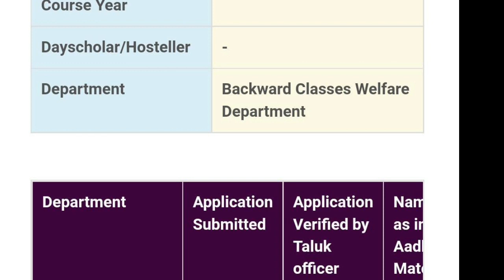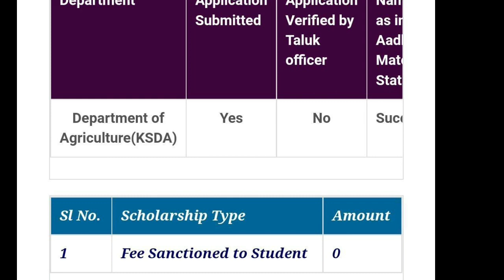SSP SCHOLARSHIP 2022 UPDATE|GOOD NEWS AMOUNT SANCTIONED 🥳|CREDITED SUCCESSFULLY|students solution